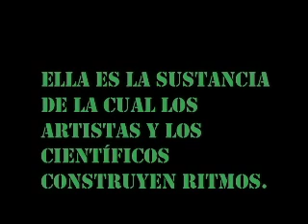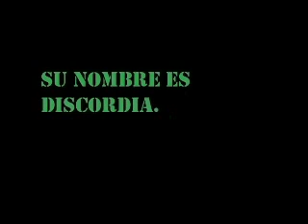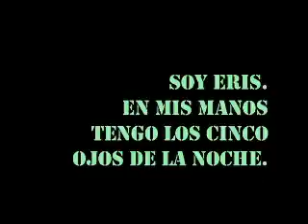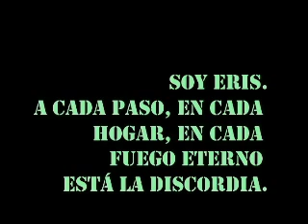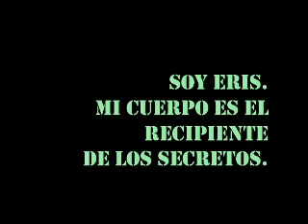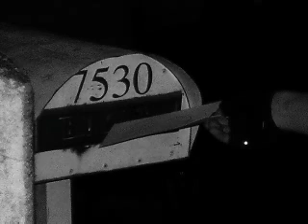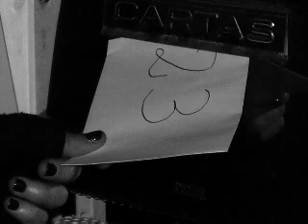Fraternitas Luminis Universalis Ordo - Opus 23 (The Incubic Trilogy )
THE INCUBIC TRILOGY consists of the medium-length films "Cycle of Thule" (2006), "The Incubus's Panopticon" (2006) and "Opus 23" (2007).

Three audiovisual where are thrown to the secret and experimental search of the symbols, the horror, the fascination and the unknown face of our unconscious.

Art as rite. Magic and esthetics.